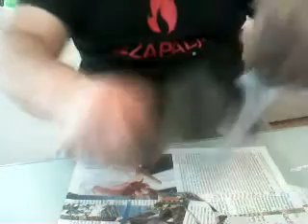homemade knives AB test sharpness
home made knife,aisi1075 celik,test ostrine